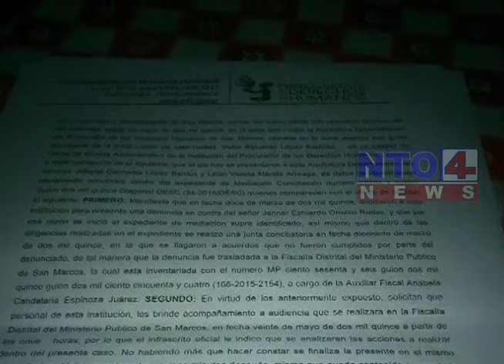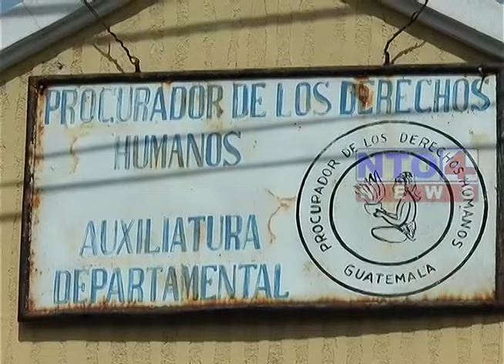DENUNCIA EN CONTRA DE JENNER ESTUARDO OROZCO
Jenner Estuardo Orozco Rodas es acusado por el delito de estafa, el cual se hacia pasar por un representante de una ONG.